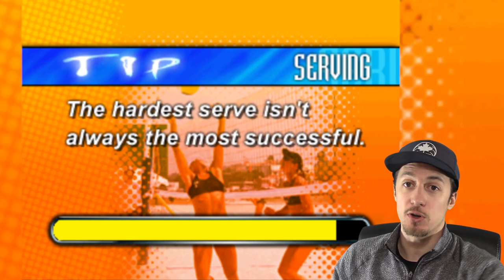THIS GAME IS LEGIT!!! | Power Spike Pro Beach Volleyball Episode 1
THIS GAME IS LEGIT!!! | Power Spike Pro Beach Volleyball Episode 1 presented by Yes Guy Gaming. I managed to track down and find one of the few volleyball games ever that was made using the actual FIVB and player licenses. Combining the top teams from the beach volleyball world tour at the time, Power Spike Pro Beach Volleyball actually captures a bit of the strategy and speed of beach volleyball. Of course, I've got to check it out and see what it's all about!